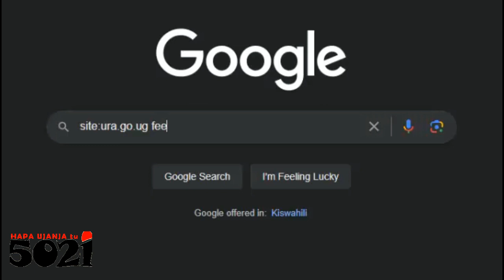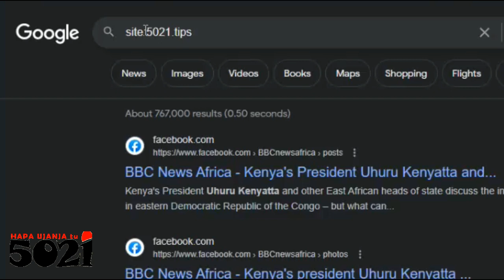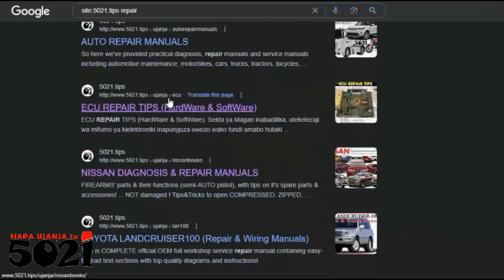GOOGLE hacks data from specific website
To get results from specific website!